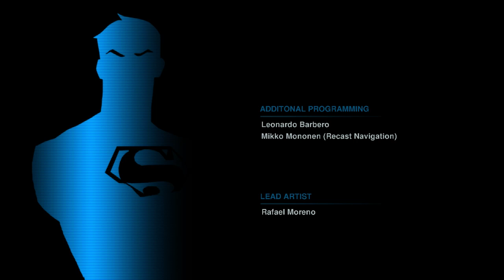Young Justice Legacy - ENDING Co-Op Walkthrough Gameplay | Let's Play!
This is a co-op playthrough with my girlfriend @xlivlovesmakeup of the game 'Young Justice Legacy' on the PC using the Xbox One and Xbox 360 controllers.

I wanted to play this game because Young Justice was one of my favourite shows when it was airing on Cartoon Network.

Young Justice Legacy: Let's Play!